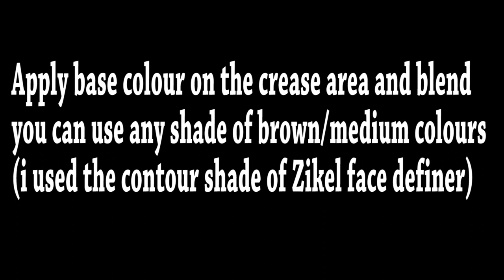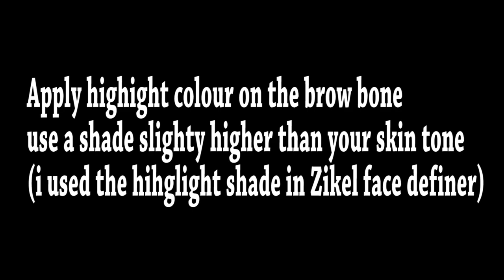Soft Purple And Gold Eye makeup; Easy and Detailed Steps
Hope You enjoyed the Video. Please drop your comments, questions and contributions on the comment section.
Kindly hit the Subscription button